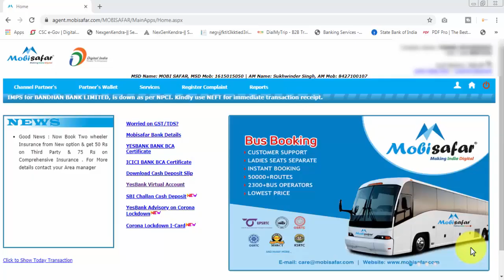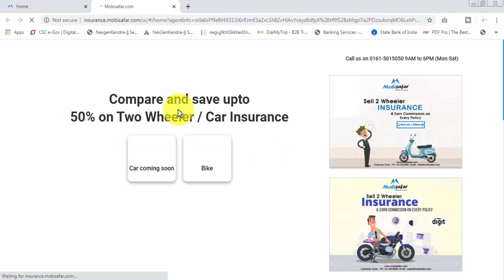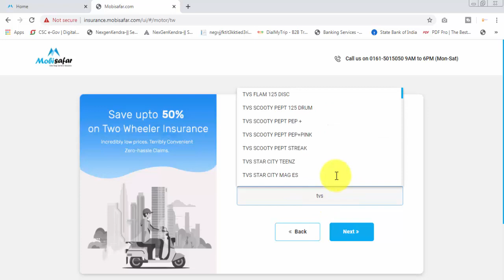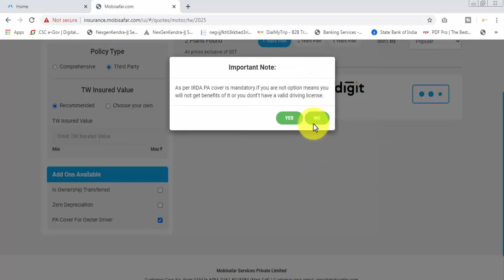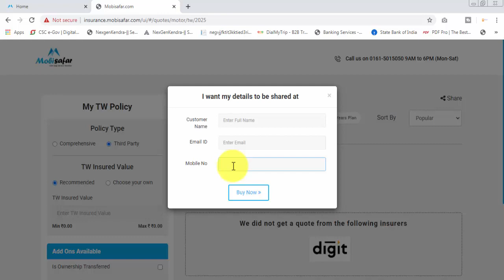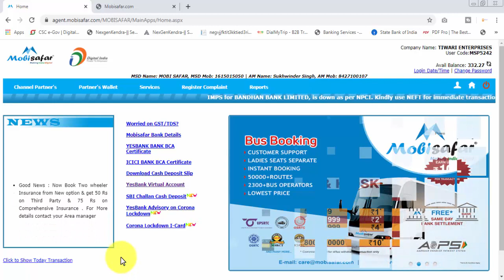MOBISAFAR.COM NEW SERVICE LAUNCHED EARN UPTO 50 THOUSNAD PER MONTH - 2020 UPDATE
in this video we learn about -  MOBISAFAR.COM NEW SERVICE LAUNCHED EARN UPTO 50 THOUSNAD PER MONTH - 2020 UPDATE
How we help to compare and buy insurance
We are tied up with all the leading life insurance and general insurance companies to bring you the best insurance products available in the market. With us, you can -

Find the most suitable policy which fulfills your insurance needs

Ensure that you get a policy with comprehensive coverage features while saving on the premium costs

Buy life, health or motor insurance policies at a single platform

Get complete assistance and guidance from a team of expert insurance advisors

Get support and assistance at the time of a claim. In case of a claim just give us a call and you would not have to worry about anything else. We would coordinate your claim with the insurance company and help you get a quick settlemenT

video by - sittu tiwari
concept - sittu tiwari